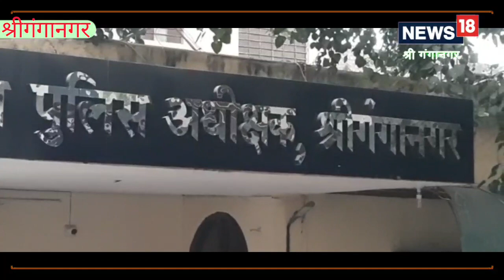ड्रोन के जरिए पाकिस्तान से आई 60 करोड़ की हेरोइन, लॉरेंस बिश्नोई गैंग के 3 तस्कर धरे गए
प्रारंभिक पूछताछ में सामने आया है कि सीमा पर पाकिस्तान से ड्रोन के जरिए आई हेरोइन की डिलीवरी लेने आए चारों तस्करों के तार लॉरेंस बिश्नोई गैंग के सक्रिय सदस्य सुनील यादव से जुड़े हुए हैं.